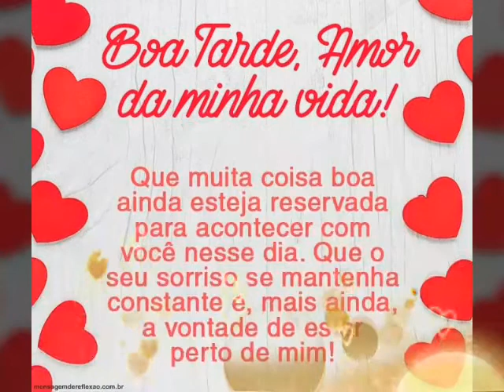mensagem de boa tarde amor linda reflexão